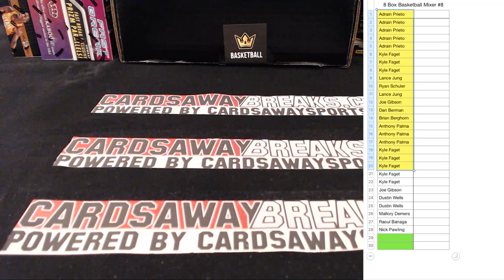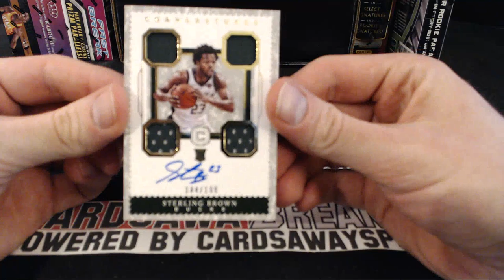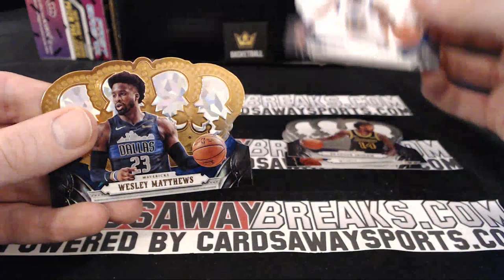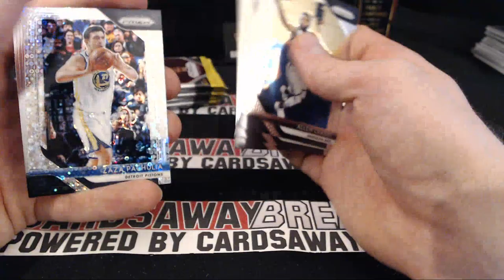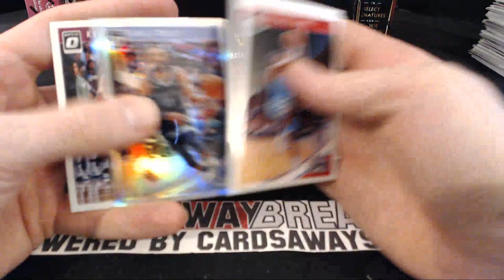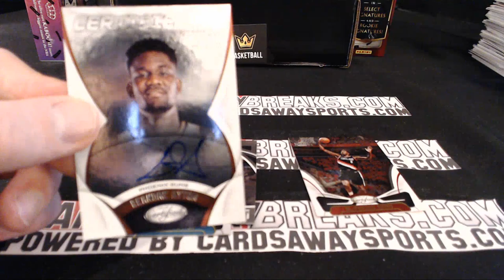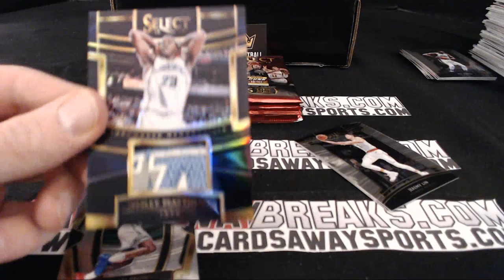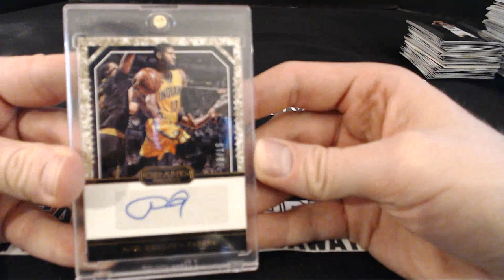8 Box Basketball Mixer #8 March 16th, 2019